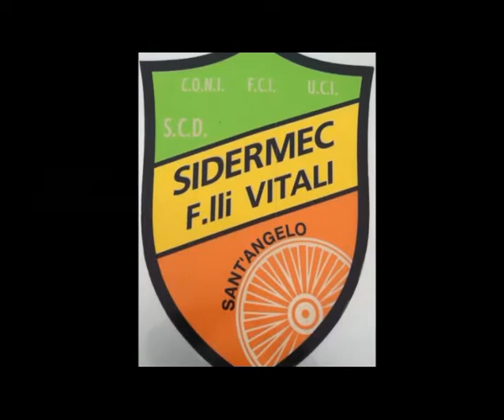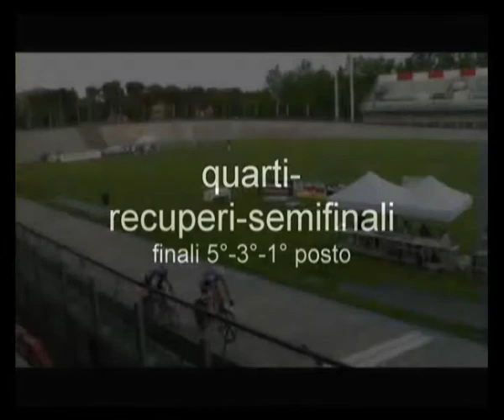Velodromo di Forli 29/05/2014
gare di velocita su pista categorie Under 23-juniores